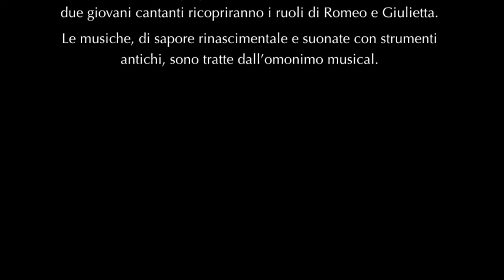ROMEO and JULIET - Riccardo Marongiu's Opera Music - Trailer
Musica di Riccardo Marongiu, libretto di Graziella Della Costanza.
Registrato durante l'allestimento in forma ridotta presentato durante la rassegna "Di Versi Di Note" il 4 agosto 2011 a Sant'Angelo in Lizzola.

Chiediamo scusa per l'audio degradato in certi punti...

video concept, mix audio, post-production:
Riccardo Marongiu

LET'S IMPROVE THE WORLD: MUSIC IS MY WAY!